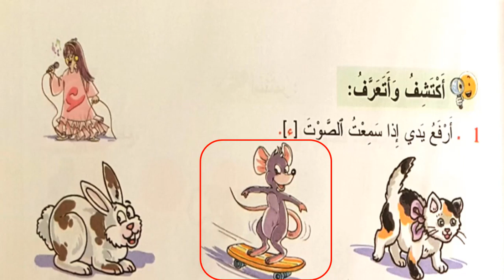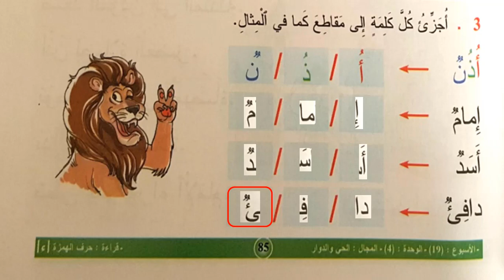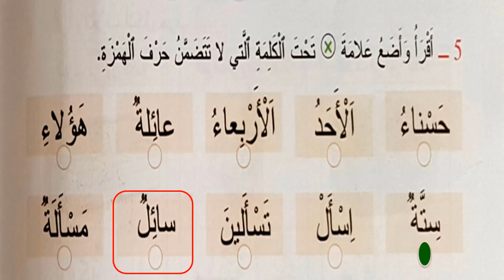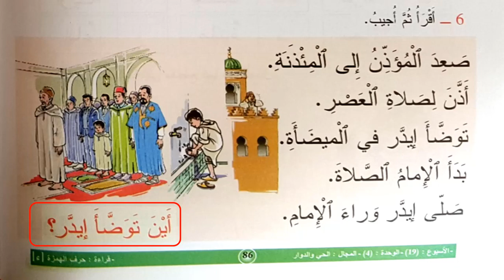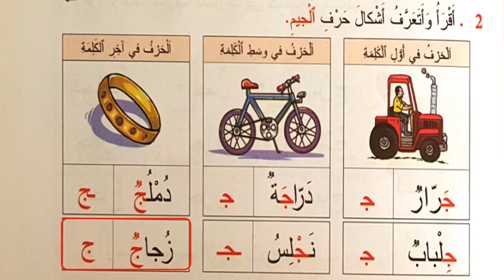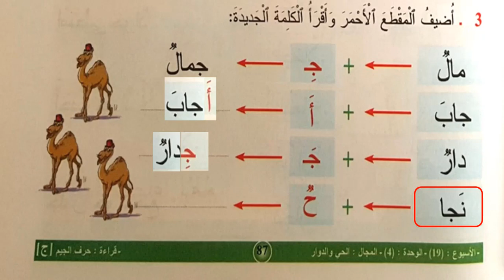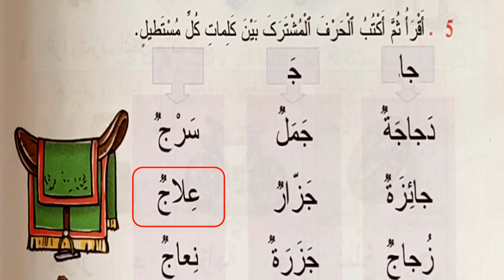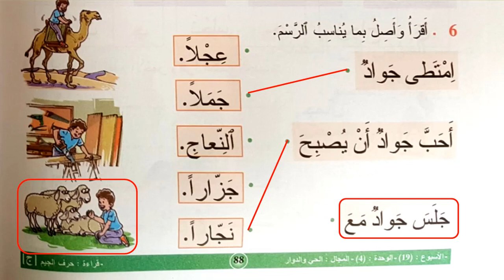الدرس 03 من الوحدة 4 في اللغة العربية للسنة الأولى من التعليم الإبتدائي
الصفحات 85 و 86 و 87 و 88
حرفا الهزة و الجيم (ء و ج)
Lesson 3 of unit 4 of arabic for the 1st year of primary learning
 The letter hamza and jim (ء and ج )